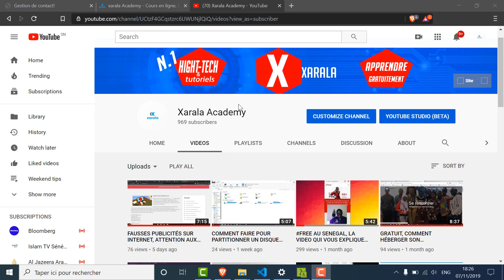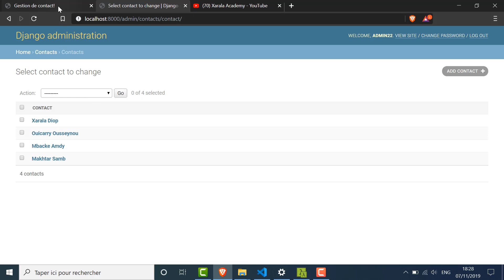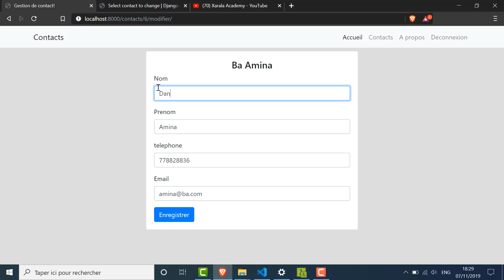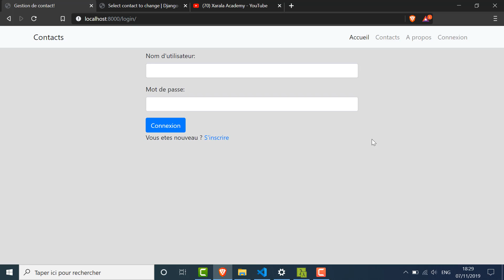APPRENDRE DJANGO, FORMATION DJANGO | Xarala